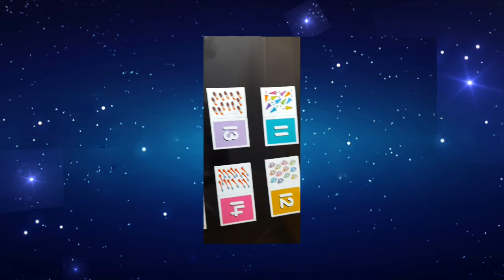1 to 20 counting for kids | learn counting with mr advik| have fun!